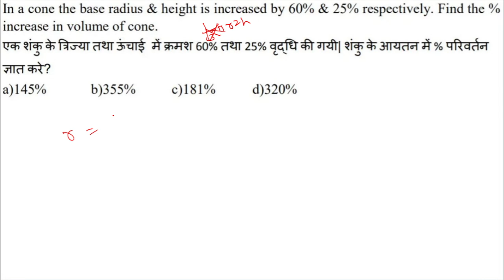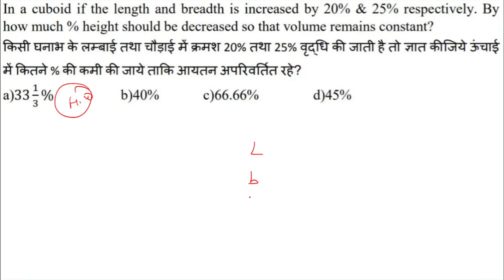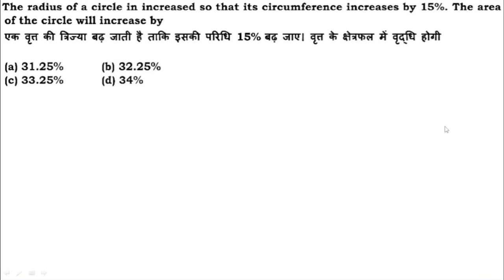( Day - 3 ) Area & Perimeter || AFCAT 2 2022 Crash Course || 0 to Hero Batch || Defence Mania